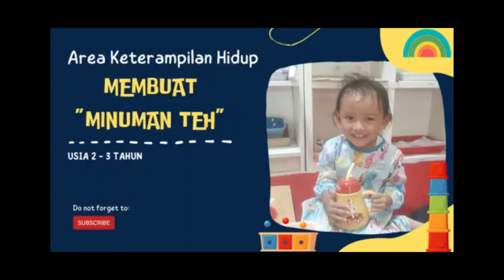Aktivitas Qiana - Membuat Teh bersama Mama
Aktivitas montessori di rumah
Membuat Teh bersama Mama